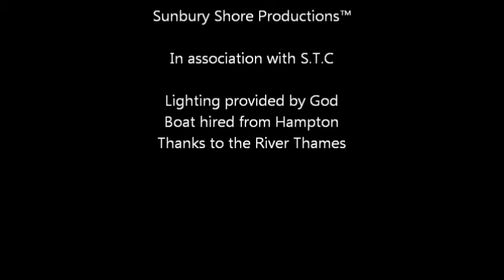I'm On A Boat (Feat. T-Pain) - Parody by Sunbury Shore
All video footage is property of Sunbury Shore Productions.
Just for a laugh we thought we'd take the p*ss and do a spoof version of I'm On A Boat. Please comment and if you like it, maybe request another Lonely Island Track